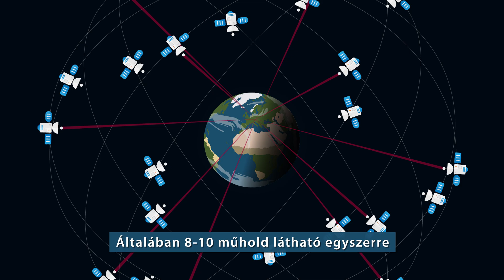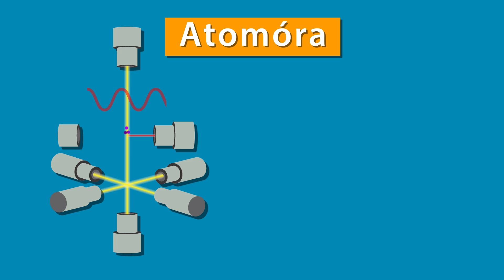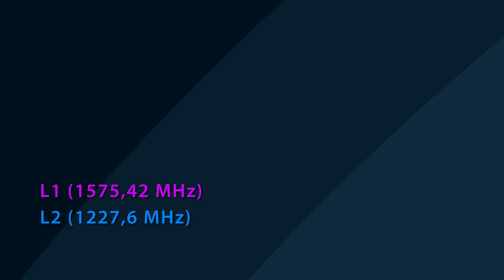Honnan tudja az okostelefonod a tartózkodási helyed? (GPS)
Mi az a GPS és hogyan működik? Az elődeinknek komoly számításokat kellett végezniük ahhoz, hogy ne tévedjenek el. Ma már elég egy gombnyomás az okostelefonon, és pontosan tudni fogjuk, hol vagyunk.

Ez a videó a Patreonon került megszavazásra.
💰 Támogatási lehetőség, hogy több videót készíthessek 💰

Zenék:
Myuu - Tip Toes